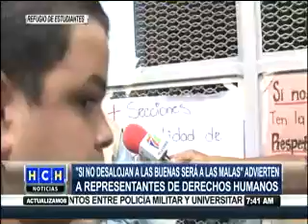Defensores de DDHH vigilan que el desalojo no sea violento